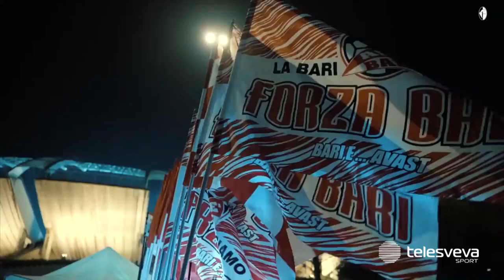SERIE B | Si inchina anche Buffon, Cheddira è super e promette: "Resto a Bari"